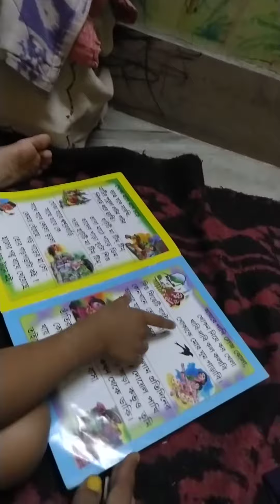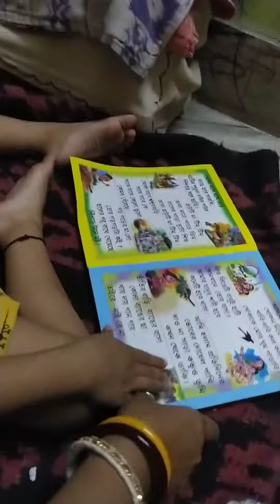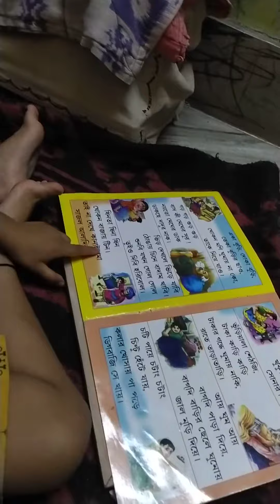Bengali Rhymes 😉 10th done